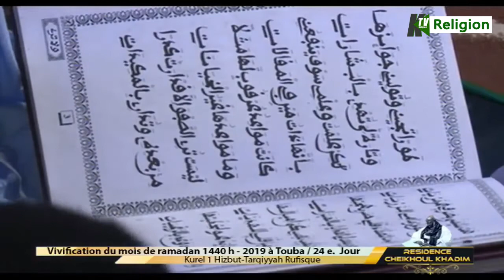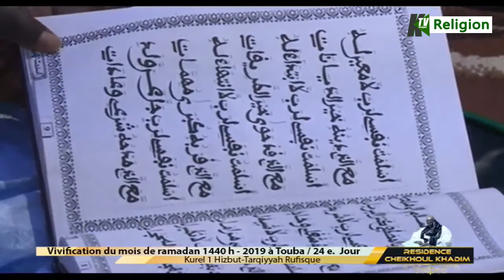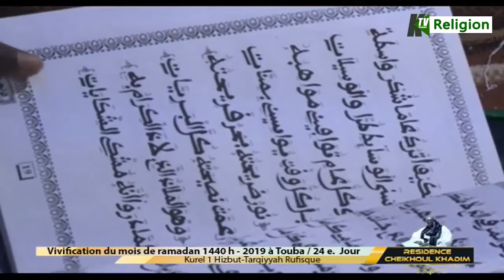Heumat souleymane kourel 1 hizbut tarqiyyaala rufisque 24eme jour Ramadan 2019 CAMASEYE Ktv